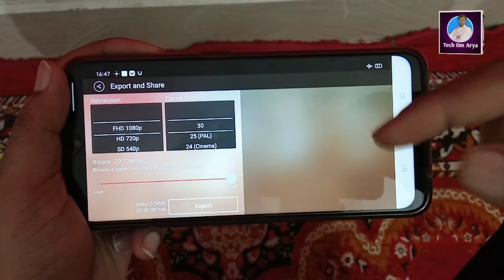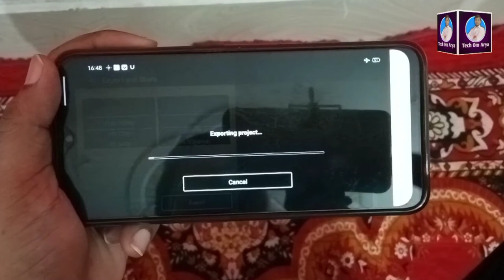How To Export Youtube Video In Kinemaster | Youtube Video Export Size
Cover Topics:-
(1) Youtube video export settings
(2) kinemaster app se video export kaise kare
(3) Youtube video export

  doston is video mein kinemaster App se Youtube video ko export kaise karte hain bataya hai,kinemaster App se video export karte samay resolution kya hona chahie frame rate kya hona chahie and bitrate Kitna rakhen yah Maine bataya hai.

schedule aur premier kis mein jyada fayda hai:-

kinemaster App se video Kaise edit Karen:-

spam comment kya hota hai:-

Apne channel ko top 1 search mein Kaise laen:-

YouTube video mein I card Kaise lagaen:-

playlist Kaise banaen:-

title likhane ka Sahi Tarika kya hai:-

description likhane ka Sahi Tarika kya hai:-

Tags lagane ka Sahi Tarika kya hai:-

How To Install Thop Tv In Android Smart Tv | How To Download Thop Tv On Mi Tv

Play Store Se App Download Nahi Ho Raha Hai | Play Store download Problem Solve